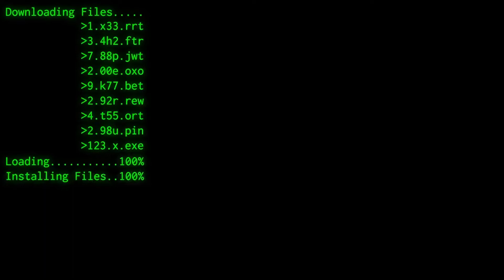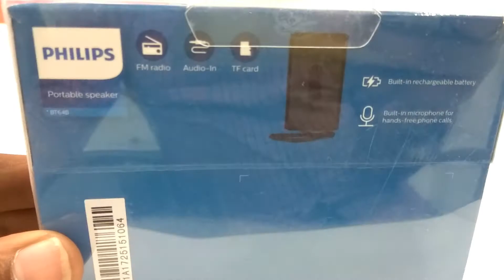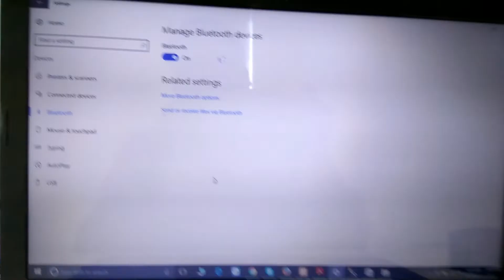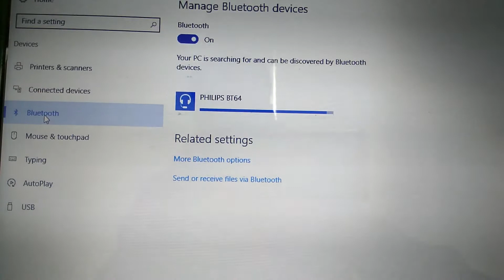Philips BT64B Portable Bluetooth Speakers (Black) UNBOXING and Review || Telugu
Philips BT64B Portable Bluetooth Speakers - philips bt64b portable bluetooth speakers review 2018 march.

The best Bluetooth speakers right now
philips bt64 bluetooth speaker review - better than portronics posh?!?
Philips BT64B Portable Bluetooth Speakers Price

Philips BT64B Portable Bluetooth Speakers review 2018 march Nataraj Cyber Videos
Philips bt64b portable bluetooth speakers manual
 Philips BT64B Portable Bluetooth Speakers (Black)
This Philips wireless speaker comes with cutting edge sound technology that provides sharp and detailed sound

All types of  Hacking lessons , New technologys,  Computer,  Internet, Cell Phones related Tips and Techniques in single channel.
 - One and only Telugu language channel  .